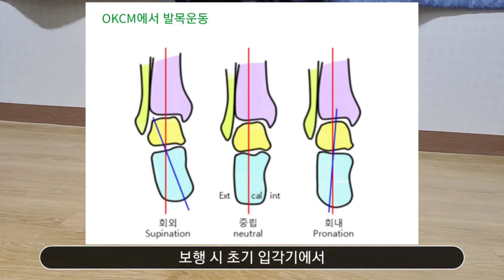평발 기능성 인솔 깔창 추천 기능성 인솔 착용법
평발로 고생하시는 분들을 위해 기능성 인솔 깔창 하나를 여러분들께 소개해드립니다
평발인데 왜 기능성 인솔 깔창을 착용해야할까요?
그 이유 영상을 통해 확인해보시죠